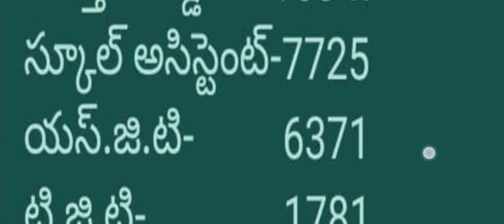AP మెగా డీఎస్సీ నోటిఫికేషన్ విడుదల | AB Tutorial